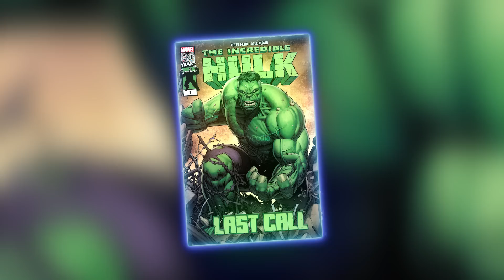Kong VS Hulk VS She Hulk |Who Will Win बताओ कौन जीतेगा